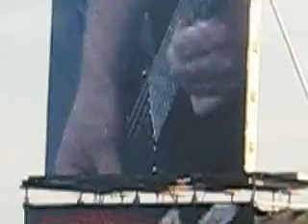Amon Amarth @ With Full Force 2007